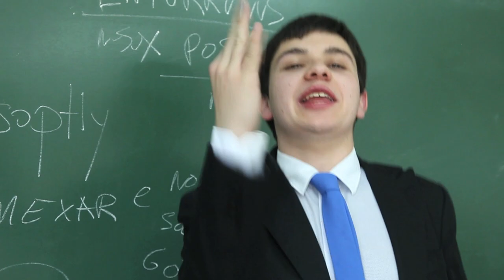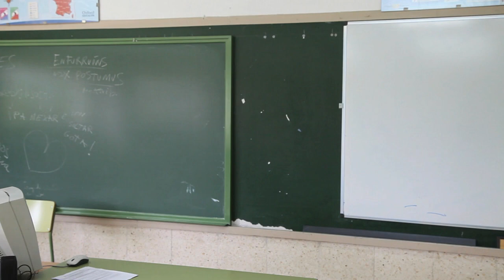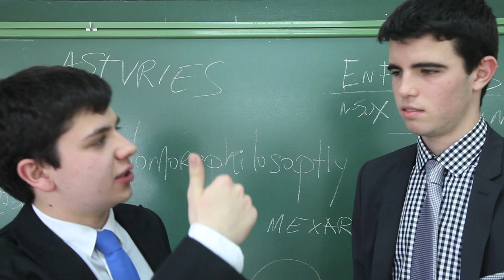Que fixeron os profesores por nós?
Primeira parte do vídeo de despedida 2012, protagonizado por Diego Gómez e Gonzalo Louzao